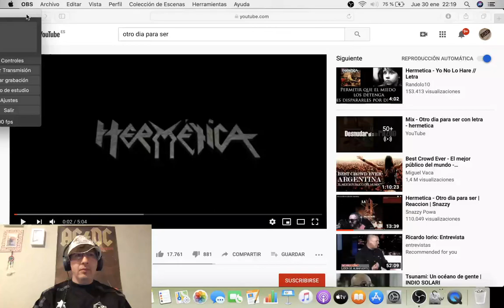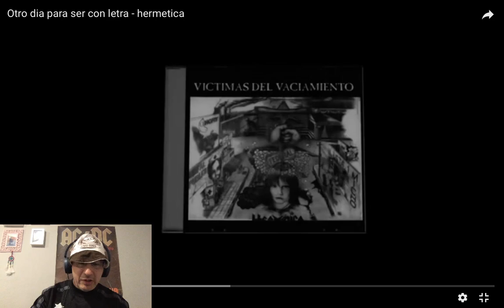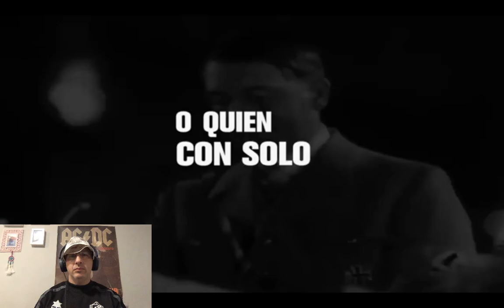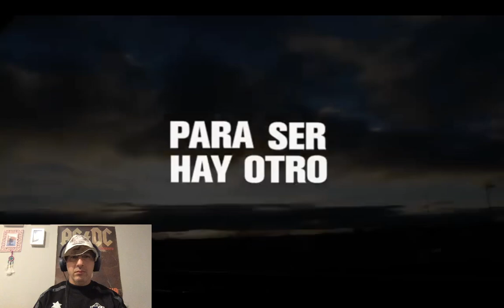Reacción otro día para ser, Hermética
Primer vídeo reacción del canal, Hermética Otro día para ser